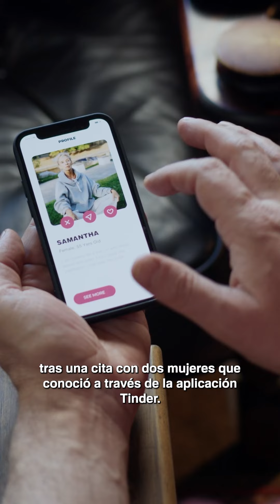La Breve: muerte de actor chileno en Medellín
Todo un misterio se esconde tras la muerte del actor chileno Alex Araya en Medellín tras salir con dos mujeres que conoció por medio de una aplicación de citas. En LaBreve le contamos detalles del caso.